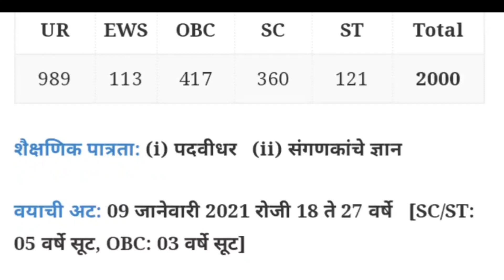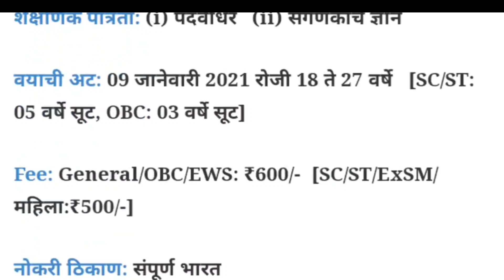केंद्रीय गुप्तचर विभागात २००० जागांसाठी भरती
जाहिरात लिंक ⚫